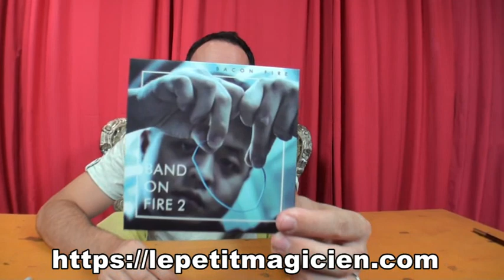Vidéo de la semaine Band On Fire 2 - N° 44